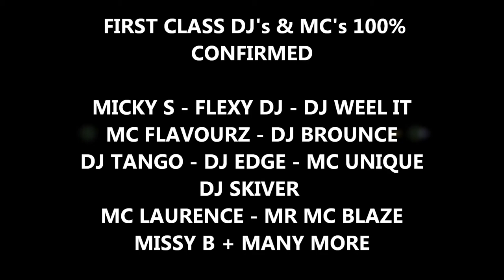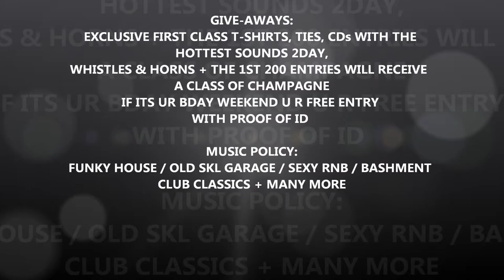FIRST CLASS ENT LAUNCH NIGHT 24TH SEPTEMBER 2011 @ CLUB JUICE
★✩★★✩★FIRST CLASS ENT LAUNCH NIGHT★✩★★✩★

CLUB JUICE, ENFIELD, BRIMSDOWN EN3 7PJ

★✩★★✩★ FIRST CLASS LINE UP 100% CONFIRMED ★✩★★✩★

CRAZY COUSINZ - MC VERSATILE - LILY McKENZIE - TUGGAWAR

SLEZZY - ONEBEAT - SD - JEM + SPECIAL GUEST's

★✩★★✩★ FIRST CLASS DJ's & MC's 100% CONFIRMED ★✩★★✩★

MICKY S - FLEXY DJ - DJ WEEL IT - MC FLAVOURZ - DJ BROUNCE
DJ TANGO - DJ EDGE - MC UNIQUE - DJ SKIVER
MC LAURENCE - MR MC BLAZE - MISSY B + MANY MORE

❖ ENTRY FEE: £10 on Guest list
LIMITED £10 CUE JUMP TICKETS ( M.O.T.D )
▲ LADIES are £5 before 10:30 on Guest list / MORE after.
▼ GENTS £12 before 10:30 / MORE after.

★✩★★✩★ GIVE-AWAYS ★✩★★✩★

EXCLUSIVE FIRST CLASS T-SHIRTS, TIES, CDs WITH THE HOTTEST SOUNDS 2DAY, WHISTLES & HORNS.
THE 1ST 200 PPL THREW THE DOORS WILL RECEIVE A CLASS OF CHAMPAGNE.
IF ITS UR BDAY WEEKEND U R FREE ENTRY WITH PROOF OF ID

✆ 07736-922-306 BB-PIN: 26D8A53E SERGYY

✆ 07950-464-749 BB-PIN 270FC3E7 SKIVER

ADD FIRST CLASS OFFICIAL PROFILE